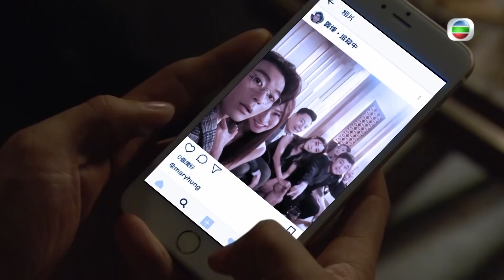愛．回家之開心速遞 精華| 小心提防! 黑心愛神出沒注意！| 陳偉琪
【愛．回家之開心速遞】精華 小心提防! 黑心愛神出沒注意！

曹總約Helen往巴黎嚐美食，阿John何啟南收到消息後悶悶不樂，走去借酒消愁時又被前度女朋友Jenny 見到。以為Jenny真心愛上MAX之後會從良，其實佢一向心地唔好啦！好似幫人搞復合做愛神，其實背後插一刀就真！

愛回家之開心速遞 |今晚8:00pm | 翡翠台